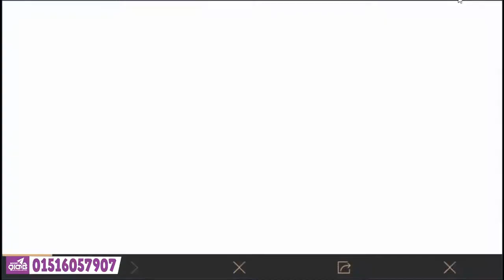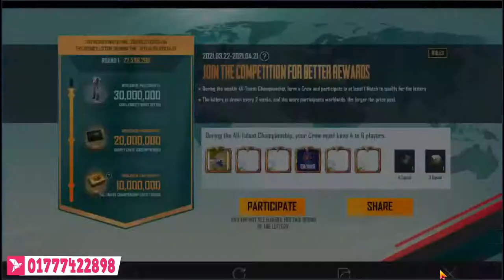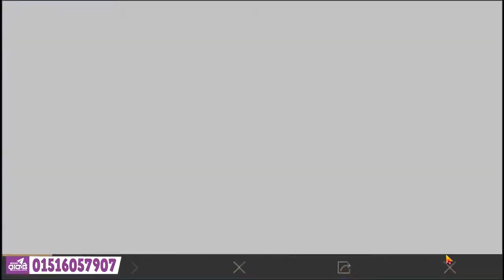Khala Hoby Pubg and Marbo Sob Emeny | Amit Gaming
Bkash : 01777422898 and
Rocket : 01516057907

Our Page Link : Amit Gaming
Like Our Page